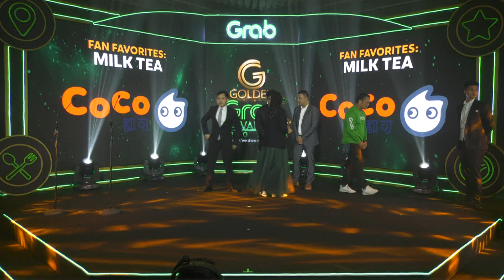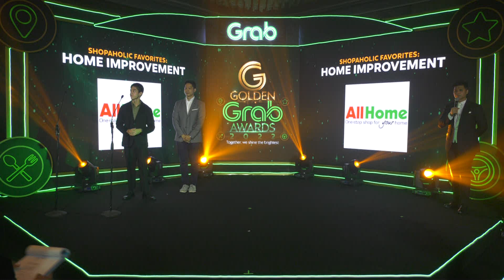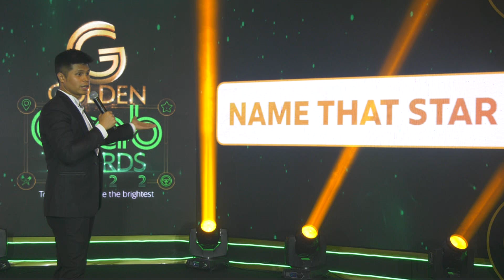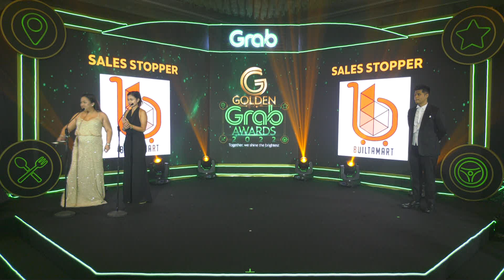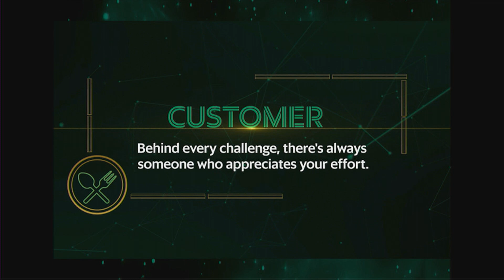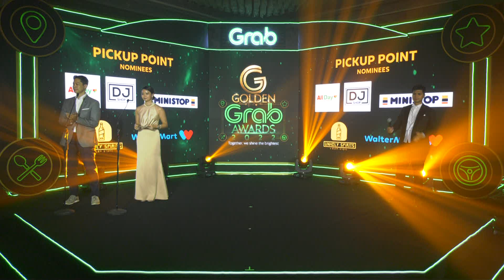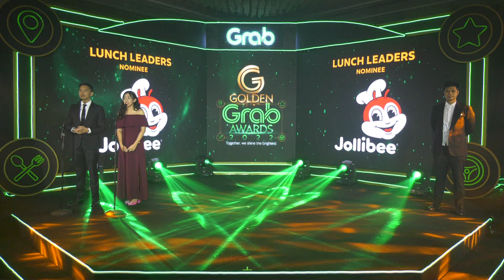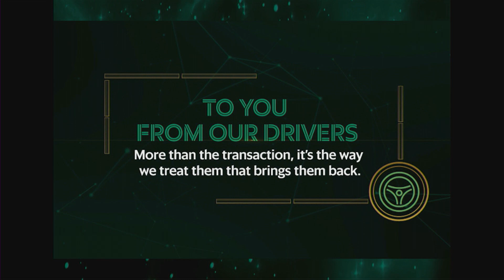Golden Grab Awards 2022 - Event Coverage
Golden Grab Awards is the annual awards night hosted by Grab which began in 2021. This is where the most deserving merchant-partners will be bestowed with the prestigious Grab accolades. From GrabFood to GrabMart, every merchant has an equal chance to grab hold of an award from the different categories with distinct criteria of its own – having the most number of orders, being the top favorite, making record-breaking sales, having the most creative and mouth-watering menu, and so much more.

LQOOVJYGDYZZIAKF